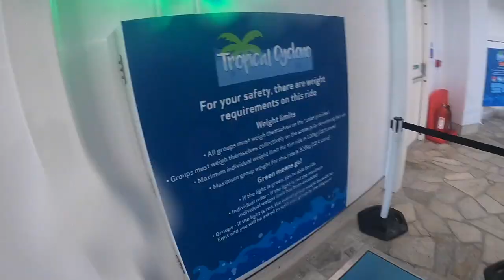CENTERPARCS Subtropical Swimming Paradise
CENTER PARCS - SubTropical Swimming Paradise
Welcome to the last part of my Center Parcs Sherwood Forest 2021 Vlog
This video is a collection of vlogs from the Subtropical Swimming Paradise Indoor Swimming Pool from my week so I hope you enjoy it x

Make sure you check out Part 1 on this channel  @Its YAS
and Part 2 on my sisters channel here -  @It's Amira Moo

Follow us on Linked In @ YAS VMOO
Follow us both on Tiktok @itsyas.xo  AND @its.amira.moo